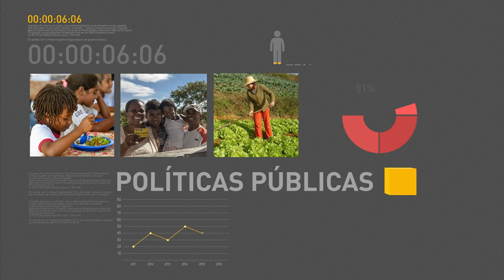Minha Casa Minha Vida segue contratando até o final do ano, afirma ministro das Cidades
REPÓRTER NBR – 02.06.16: O ministro das Cidades, Bruno Araújo, conversou com a imprensa, nesta quinta-feira (2), sobre o orçamento da pasta. Na entrevista, Araújo afirmou que o Minha Casa Minha Vida é prioridade do governo e segue contratando moradias para as faixas 2 e 3. Segundo o ministro, 204 mil casas estão contratadas e o número deve aumentar até o fim de 2016.